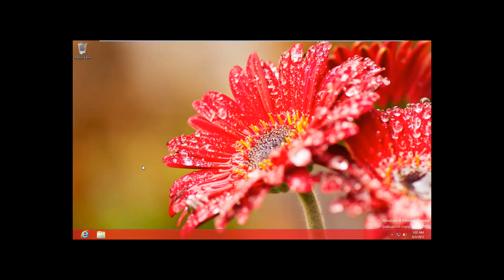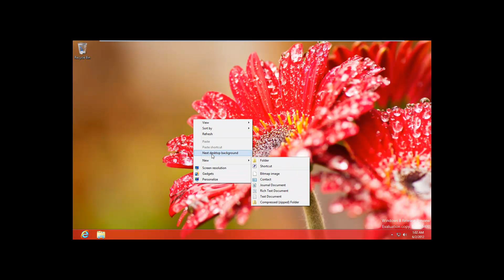Windows 8 Release Preview.mp4 By Ashish Vikhar